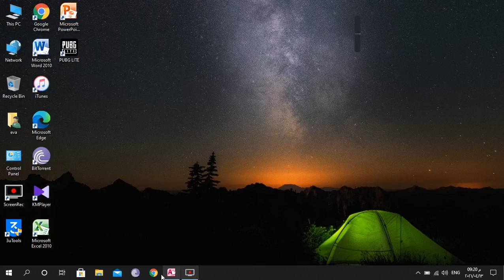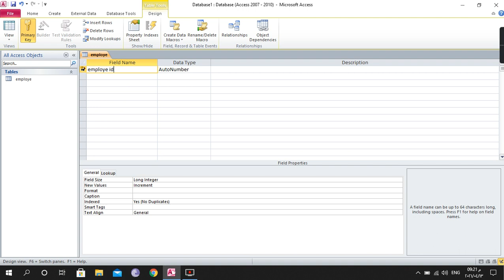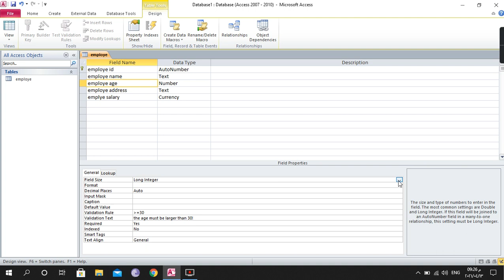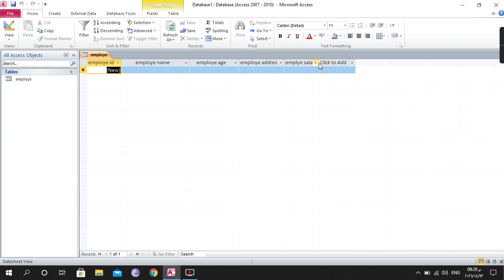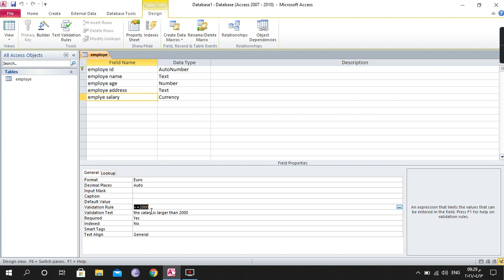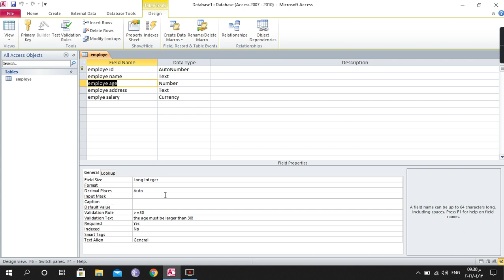Access Stage 2